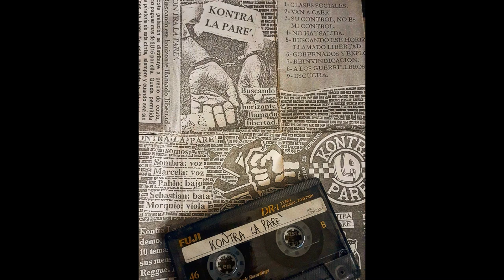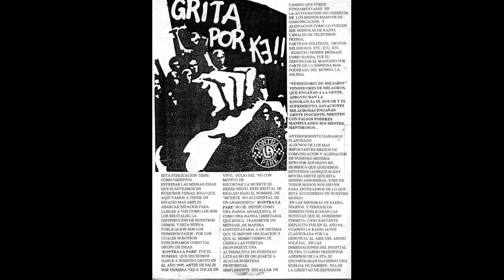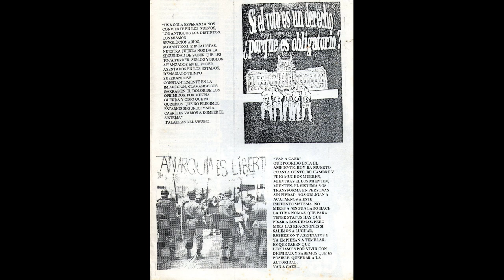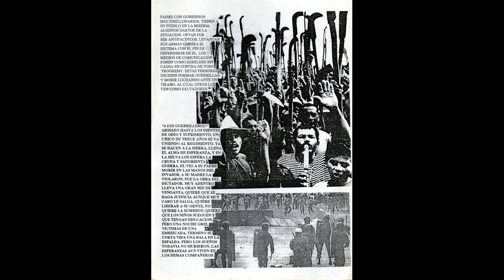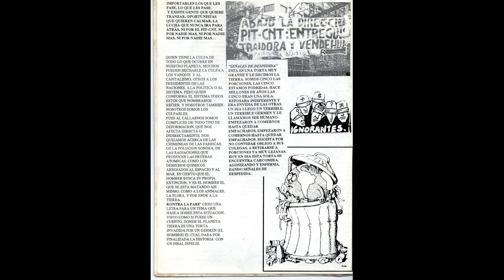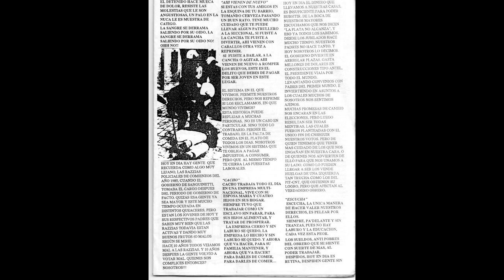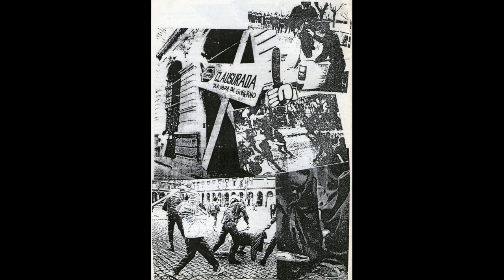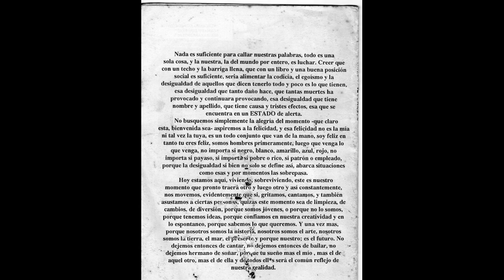KONTRA LA PARE' - BUSCANDO ESE HORIZONTE LLAMADO LIBERTAD - 1997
LOS OCHENTEROS
Uruguay Underunderground
   / carlancos2010
PUNK - URUGUAY

MÁS IMÁGENES DEL FANZINE QUE VENIA CON EL DEMO

1 - CLASES SOCIALES
2 - VAN A CAER!
3 - SU CONTROL,NO ES MI CONTROL
4 - NO HAY SALIDA
5 - BUSCANDO ESE HORIZONTE LLAMADO LIBERTAD
6 - GOBERNADOS Y EXPLOTADOS
7 - REINVINDICACIÓN
8 - A LOS GUERRILLEROS
9 - ESCUCHA

SOMBRA - VOZ
MARCELA - VOZ
PABLO - BAJO
SEBASTIAN - BATERÍA
MORQUIO - GUITARRA